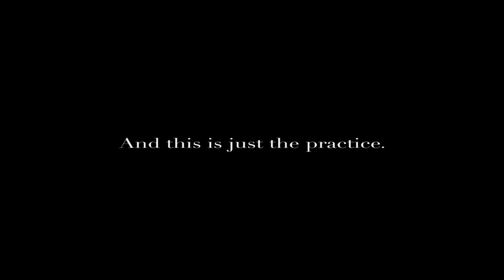PaperBoy Da Great & Kaotic Drumline - Bookings available now!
Book PaperBoy Da Great & Kaotic Drumline for your next show.